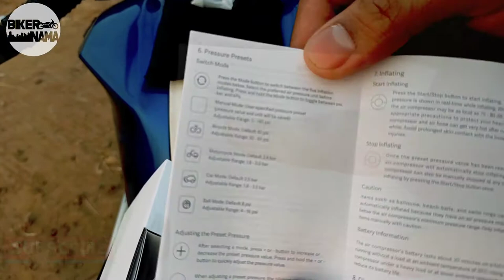Mi Air Compressor: The Best Tire Inflator?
In this video, we'll show you how to use your Mi Air Compressor and keep it clean. This tire inflator is a great tool to have in your toolkit, and we'll show you how to use it and keep it clean so that you can use it safely and efficiently.

If you're ever in a situation where you need to inflate a tire quickly, be sure to check out your Mi Air Compressor! It's a great tool to have in your car, and we'll show you how to use it and keep it clean so that you can use it safely and efficiently.

Chapters:-
00:00 - Mi Air Compressor lena chahiye ya nahi?
00:14 - The One N Only!!!
01:10 - Are Modes useful??
01:25 - Works well or not??
01:47 - Operating Principle
03:40 - Consider Subscribing Bikernama ;-)